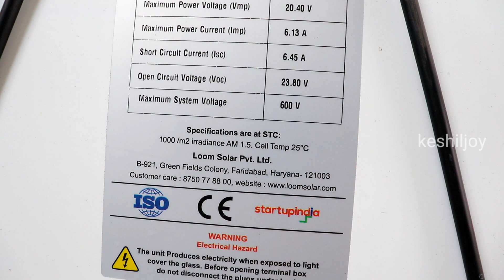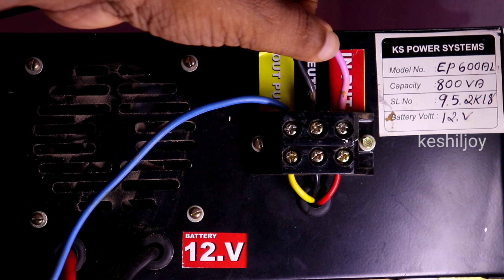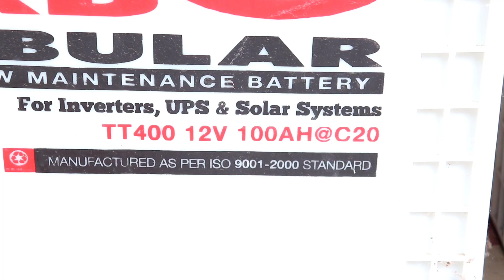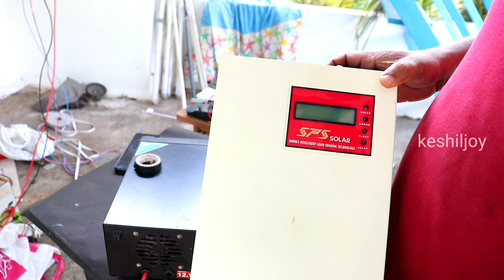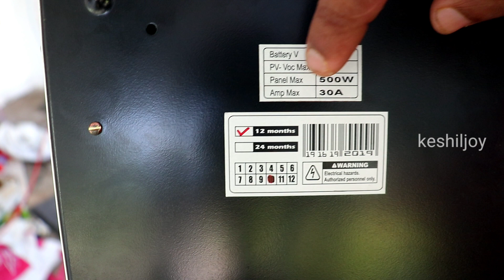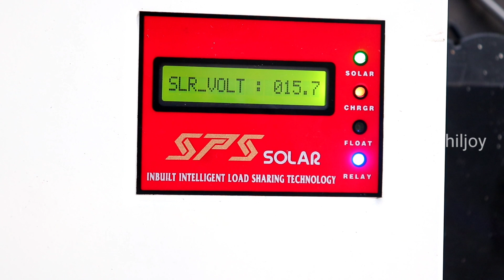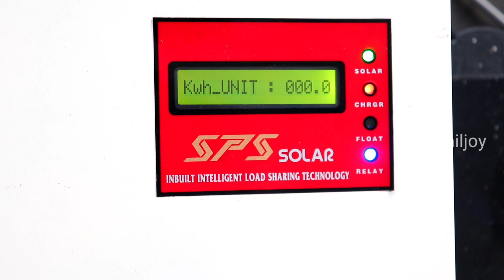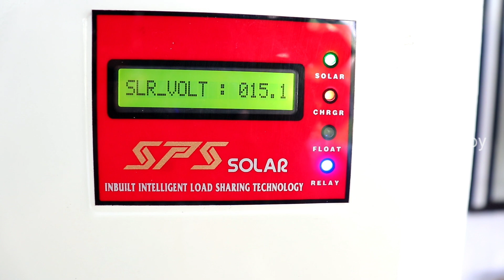How to convert normal inverter to Mppt solar inverter വീട്ടിലെ സാദാരണ ഇൻവെർട്ടർ സോളാർ ആക്കാം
How to convert solar inverter to solar inverter
purchase link and discount

it's me in this video based solar
tutorial video in to solar inverter malayalam TECH9TEN

COMPONENTS REQUIRED
1_SOLAR PANEL
2-MPPT SOLAR CHARGING CONTROLLER
3-10 SQ WIRE
4-BATTERY CONNECTOR

TOOLS REQUIRED

75WATTS SOLDERING IRON,SCREW DRIVER, HAMMER, KNIFE,NOSE PLAYER,CUTTING PLAYER

WARNING-This video is contained for scientific and entertainment purposes only . any action in this video shall not be a call to repeat them!Do not try to do this home,The  author shall not be hold liable for any of your actions perfomed . thank you